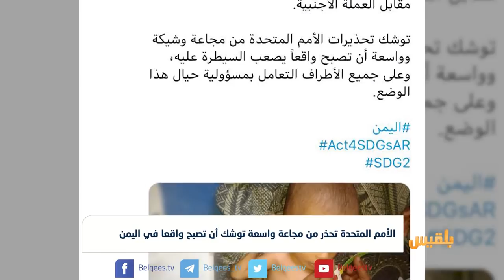الأمم المتحدة تحذر من مجاعة واسعة توشك أن تصبح واقعا في اليمن | تقرير: محمد اللطيفي